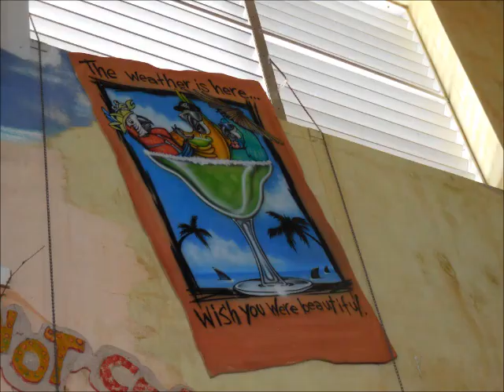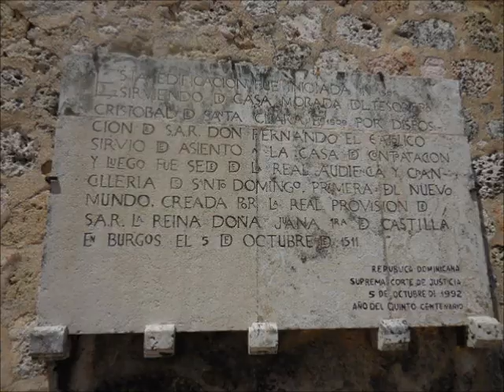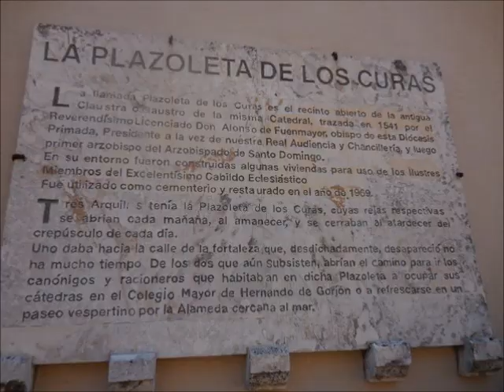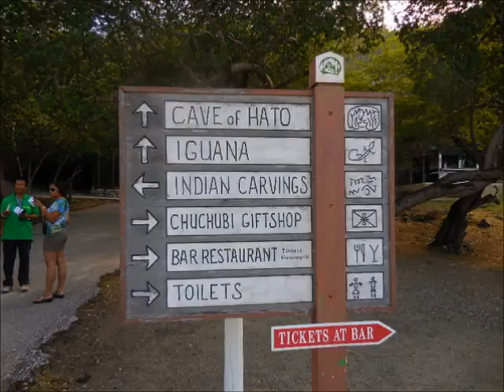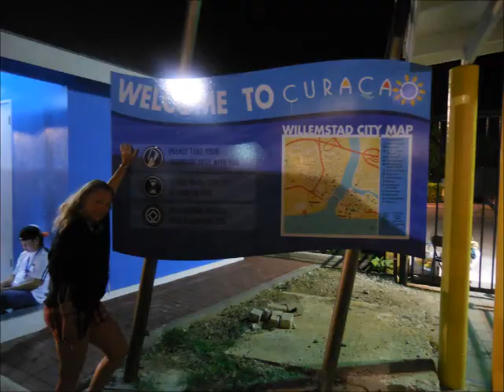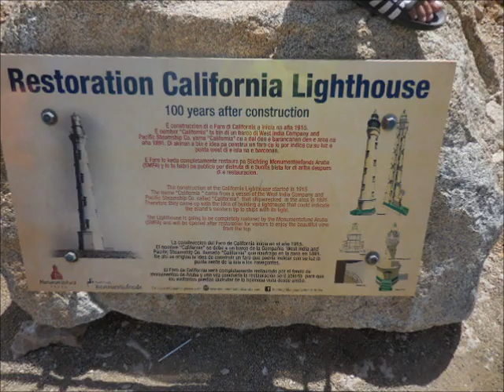carnival conquest southern caribbean march 21 29 2015 fb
cruise to the southern caribbean on the carnival conquest march 21 2015